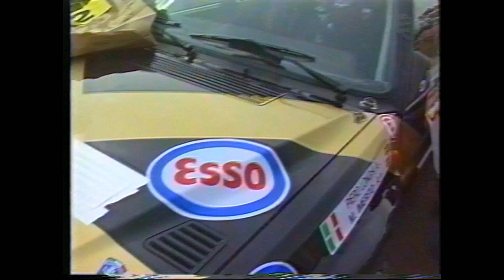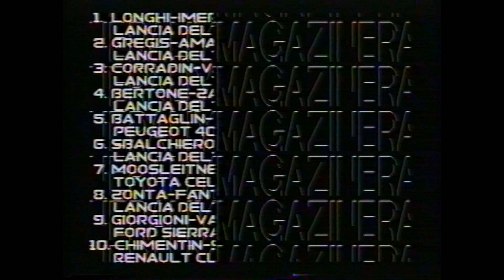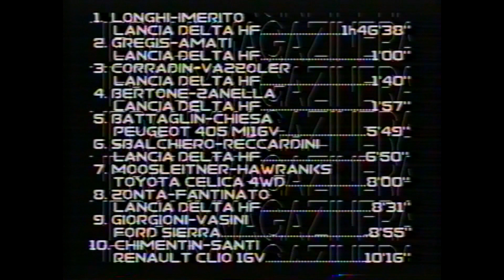Longhi-Imerito 1' assoluti Rally di Bassano 1992 RM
Continua la nostra ricerca e montaggio per il lungometraggio che stiamo realizzando su questa vettura.